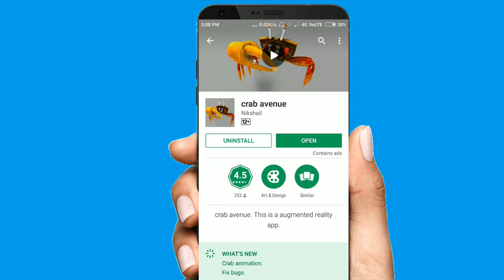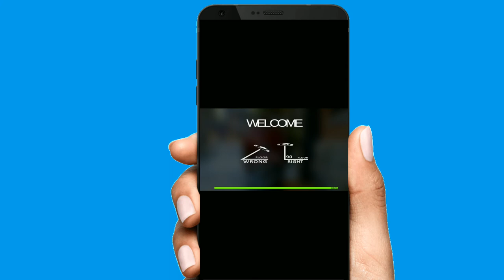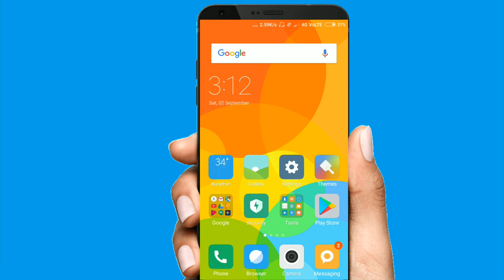Android best camera fun application | Real Crabs 3D Effect in your mobile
Namskar Dosto ||
Ish video mein hum baatt karenge ek bahut hi amazing application ki aap apna back camera jidhar le kar jayenge udhar aap ek crabs dikhega jo bilkul real aur amazing show hoga to dosto aap apne friends ke saath enjoy kar sakte hai is application ki help se

Application downloading link here

Apne mobile mein piano bajana kaise sikhe

apne mobile ki battery se jyada back up kaise paaye

mobile se mausam ka live jankari paye kisi bhi loccation ki

HD video ko ko 3gp mein ya mp4 mein kaise convert kare

mobile se mosquito ko kaise bhajaye

whatsapp ki call record kaise kare